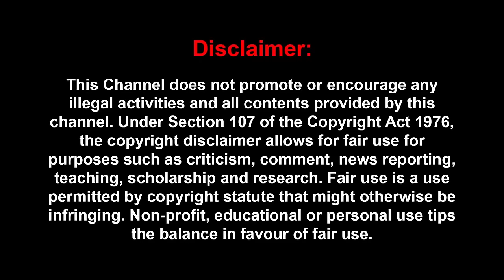நாளை பதவியேற்பு விழாவில் TWIST: தூக்கம் தொலைத்த மோடி! | RAJAKAMBEERAN | MODI | NITISH | SHINDE | NDA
நாளை பதவியேற்பு விழாவில் TWIST: தூக்கம் தொலைத்த மோடி! | RAJAKAMBEERAN INTERVIEW | MODI | NITISH KUMAR | CHANDRABABU | SHINDE